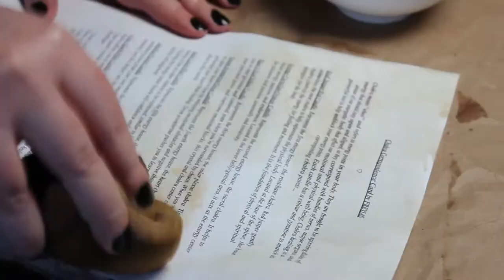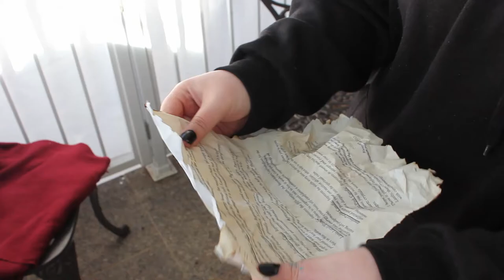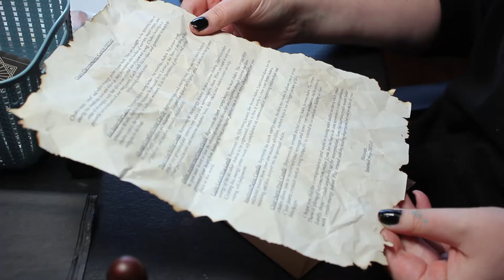Tealight Candle Making | Chakra Set | ASMR LOFI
- Behind the scenes of our candle making process -

- Info -
camera: Canon rebel T2i
Light: Neewer 288 Large LED 45W 4800LM